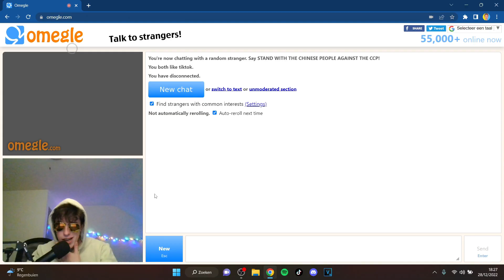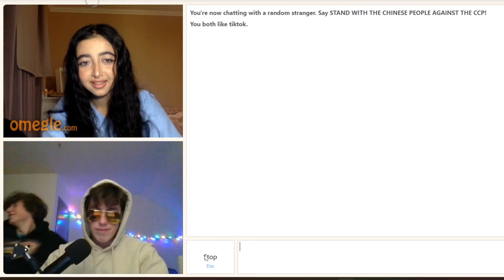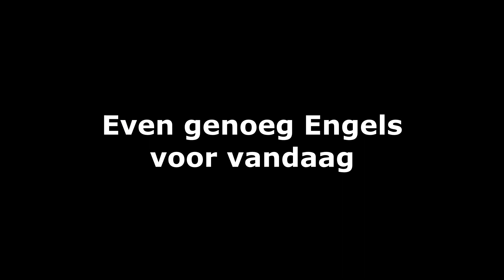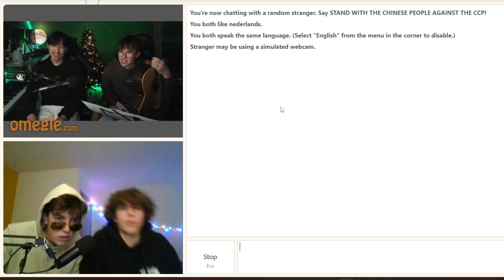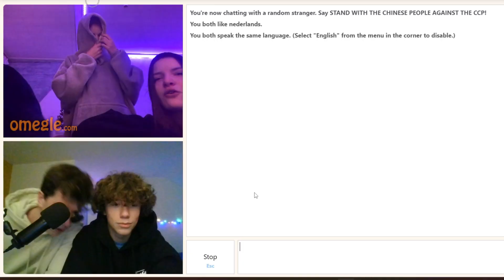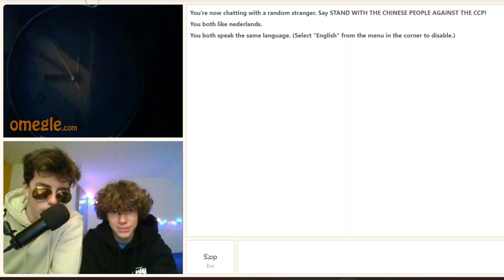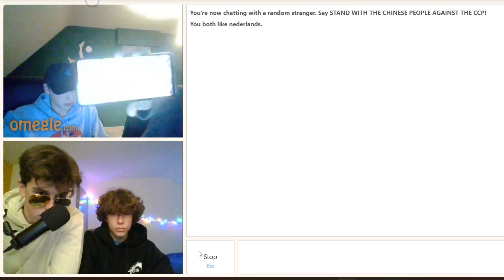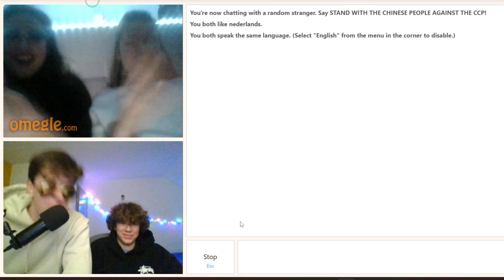Ik Zocht een VRIENDIN op OMEGLE! (Gaat Fout)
De liefde komt ooit wel eens voorbij
probeer van het leven te genieten terwijl je wacht :)